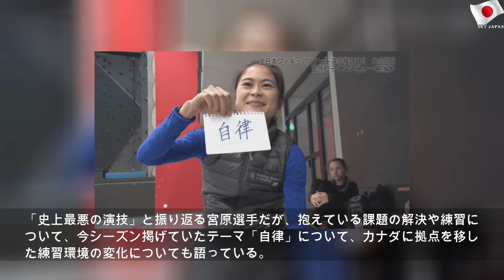【全日本フィギュアスケート選手権2019】宮原知子 5連覇を狙った試合を振り返る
2020年4月5日日曜日
【全日本フィギュアスケート選手権2019】宮原知子 5連覇を狙った試合を振り返る | Careful Student